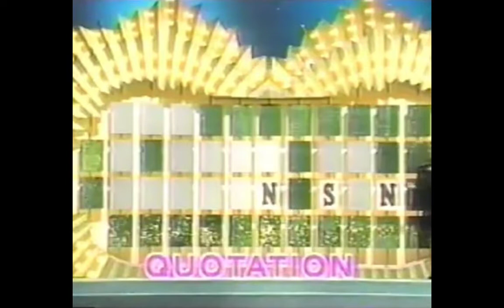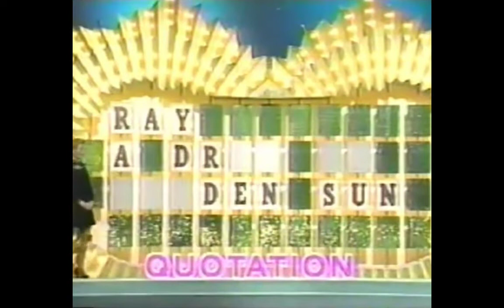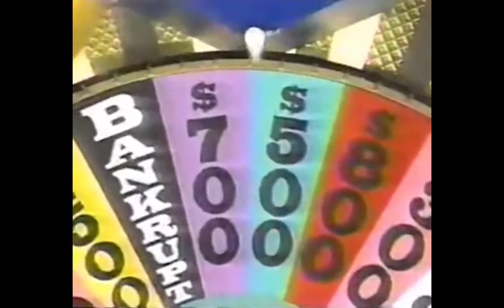Celebrity Wheel of Fortune - Music Stars Week - Weird Al Yankovic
Pat Sajak on September 12, 2022 became the longest-running host of any game show 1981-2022

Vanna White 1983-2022